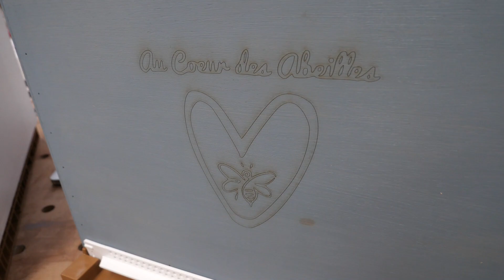prototype ruche Dadant 10 cadres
dans cette video je vous presente un essai de ruche Dadant 10 cadres bois isolée